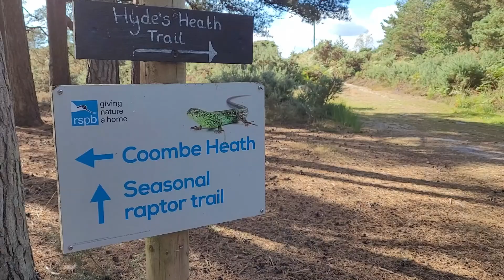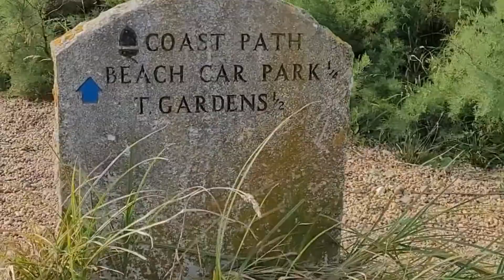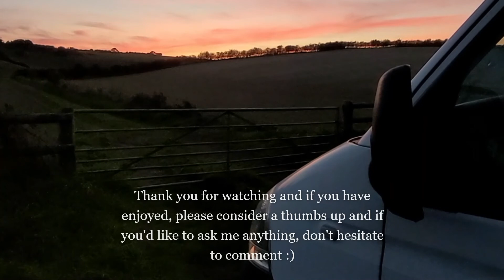Exploring Dorset | RSPB Arne | Chesil Beach | Van Life Travel Vlog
Exploring Dorset | RSPB Arne | Chesil Beach | WW2 Bouncing Bomb | Van Life Travel Vlog

Only a short video this week, sorry.. the trip was more business than adventure, but I got what I could..
I hope you enjoy it nonetheless :)

Keep in touch over on Insta, I love hearing from you all  x.x